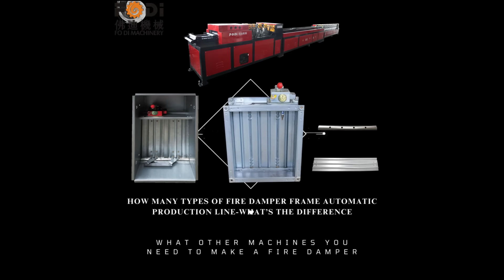Different types of fire damper frame making machines,fire damper automatic production line hvac c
Fire dampers are essential safety devices used in HVAC systems to prevent the spread of fire and smoke through ductwork in buildings. There are several types of fire dampers designed for different applications and installation locations. The primary types of fire dampers include:

1. Curtain Blade Fire Dampers: These are the most common type of fire damper and consist of multiple blades that close in a cascading manner when exposed to heat. They are typically installed horizontally and are suitable for use in rectangular or square ducts.

2. Multi-Blade Fire Dampers: These fire dampers also use multiple blades to close off the duct in case of a fire. They are often used in large ducts and are suitable for both horizontal and vertical installations.

3. Dynamic Fire Dampers: Dynamic fire dampers are designed for use in dynamic HVAC systems, such as those with variable air volume (VAV) control. They respond to changes in airflow and temperature.

4. Round Fire Dampers: These are specifically designed for round ductwork and have circular blades that close during a fire event.

5. Corridor Fire Dampers: These fire dampers are designed for use in corridors and typically have a different construction and installation requirement to meet local fire safety codes.

6. Smoke Dampers: While not strictly fire dampers, smoke dampers serve a similar purpose by preventing the spread of smoke within a building. They are often used in combination with fire dampers.

7. Combination Fire/Smoke Dampers: These dampers combine the features of both fire dampers and smoke dampers and are designed to stop the spread of both fire and smoke.

The specific type of fire damper required depends on the building's design, local fire safety codes, and the HVAC system's configuration. It's important to consult with a qualified HVAC engineer or fire safety professional to determine the appropriate type of fire damper for a given application. Additionally, the installation and maintenance of fire dampers are critical to ensure they function effectively in the event of a fire.

Fodi Machinery Co.,Ltd is a high-tech enterprise specializing in the R&D and manufacturing of sheet metal related products. It has the only patented technology for fire damper production line in China and 24 air duct related patents. The fire damper production line accounts for 70% of the Chinese market. Providing equipment and technical support to two nuclear power plants in China represents the highest technical level of this industry in China.
 Fodi experience in the design and manufacturing of  sheet metal fabrication solutions including metal cutting systems, rectangular, round, ductwork machinery. From roll forming equipment, cutting systems, and notching equipment to duct accessory machines and tools
  Main products are air duct / fire damper automatic production line, cable tray production line,automatic metal panel bending machine,angle steel punching  welding machine, Laser/plasma cutting machine, TDF/TDC flange forming machine, lock former etc.

Your subscription means a lot to me.It encourages me to keep making videos and bring you even better content in the future.